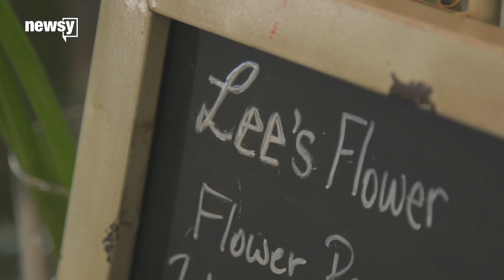Dream Jobs: Florist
Paige Long didn't plan to be a florist until she stumbled across Lee's Flower Shop one day.